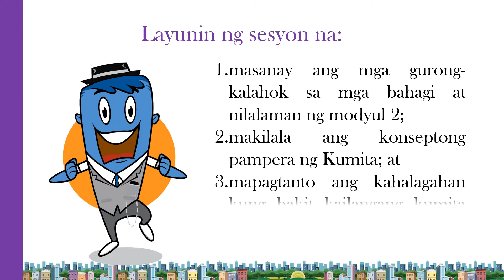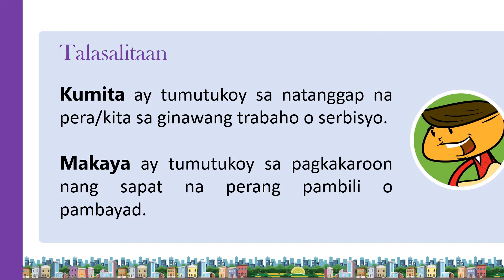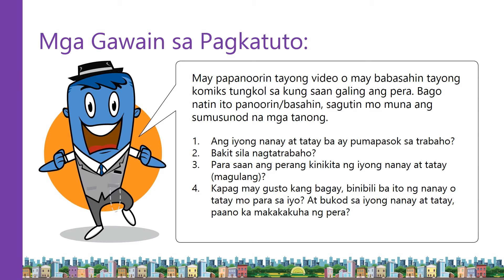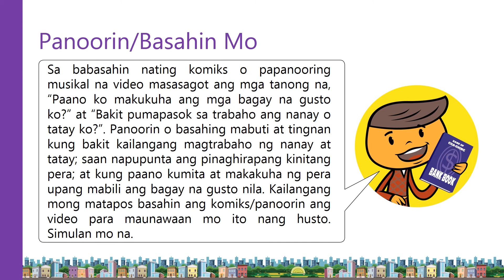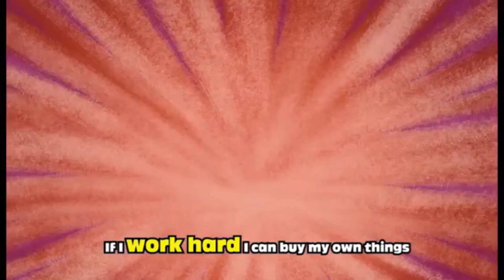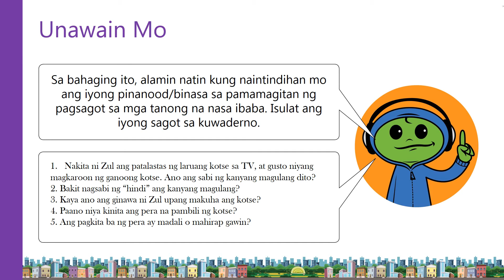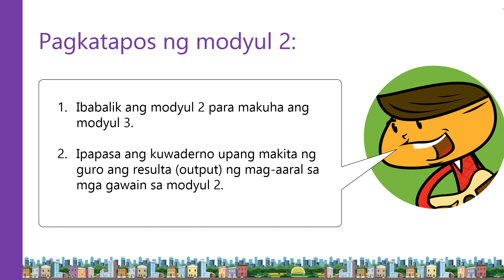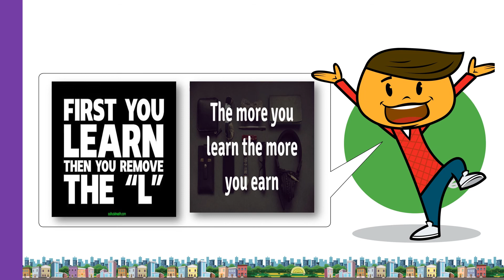Cha-Ching Module 2